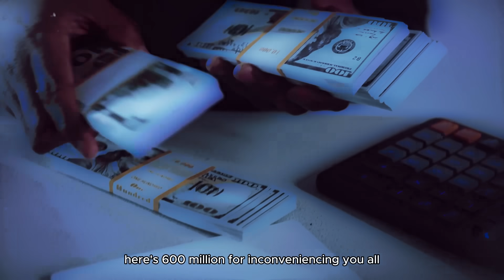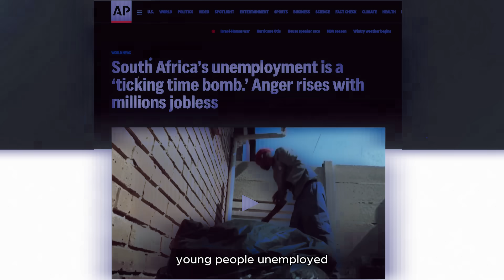How ANC (Chancellor House) Caused Load Shedding Crisis In South Africa - Full Story | Mpho Dagada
In this insightful video, Mpho Dagada takes us through the intricate web of political and corporate manoeuvres that have led to the current load-shedding crisis in South Africa. The focus is on the Chancellor House scandal, where the ANC's involvement with power station tenders through a partnership with Hitachi is scrutinised.

This video is a must-watch for anyone interested in understanding the complexities of South African politics and the consequences of government decisions on public services. Join Mpho as he delves into the details of the Chancellor House case and the broader implications for governance and accountability in South Africa.

🇿🇦 Show your support towards Arise SA by filling in your details

✨Join the Movement for Change - Become a Member of Arise SA's Political Force Today

This video is about How Chancellor House Caused a shedding Crisis In South Africa - Get The Full Story.  But It also covers the following topics:

South Africa Load Shedding
ANC Power Station Deals
Political Corruption In the Energy Sector

Video Title: How Chancellor House Caused Load Shedding Crisis In South Africa - Get The Full Story | Mpho Dagada

✅  About Mpho Dagada.

Mpho Dagada, who is a bestselling author, entrepreneur, and speaker, draws on personal life successes and passions to inspire and rally global agents of change to build a more profitable future for all to ensure that each individual becomes an asset in their organizations, advocates of change in their society and leaders in their world.

Mpho uses this Channel to inspire, educate, and encourage everyone to aspire to achieve their dreams, discover their purpose, and press toward realizing it.

🔔 Transform your thinking and lead the change in your world.